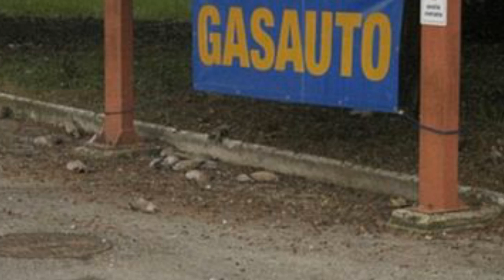Top 5 cơn mưa động vật kỳ lạ bí ẩn - Chưa chắc bạn sẽ tin.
Hiện tượng bí ẩn, kỳ lạ đâu đâu cũng có thể xảy ra, ngay cả với những cơn mưa, cũng xuất hiện những cơn mưa kì lạ. Đây là những cơn mưa động vật đã từng xảy ra ở một số ngôi làng trên thế giới trước sự ngỡ ngàng của người dân và cũng là điều bí ẩn với cả các nhà khoa học. Hôm nay mời bạn đến với video : Top 5 cơn mưa động vật kỳ lạ bí ẩn Chưa chắc bạn sẽ tin.